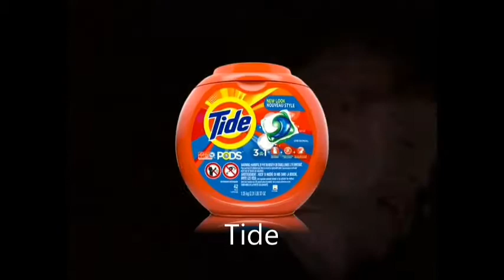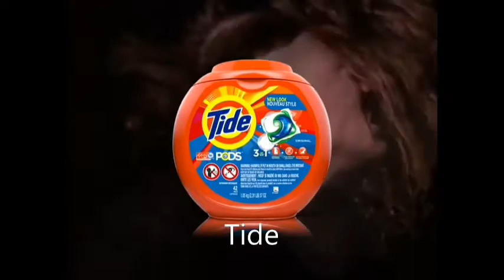YTP Metallica - Jason Newsted Saying Pillow Tide XDDDDD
YTP Metallica